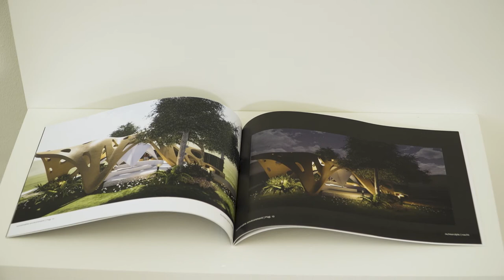CIBAP GRADUATES 2020 - Lisa van Hulst “Sustainable environment”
Hoe kan ik vernieuwing en uitdaging vertalen tot ontwerp? Ik ontdekte dat ik met mijn vervolgstudie een grotere interesse kreeg in ruimtelijk ontwerpen. Ik zoek mijn grenzen op om uitdaging te vinden en kansen te creëren. Verdieping in duurzaamheid en nieuwe technieken bracht een andere kijk op mijn ontwerpproces.